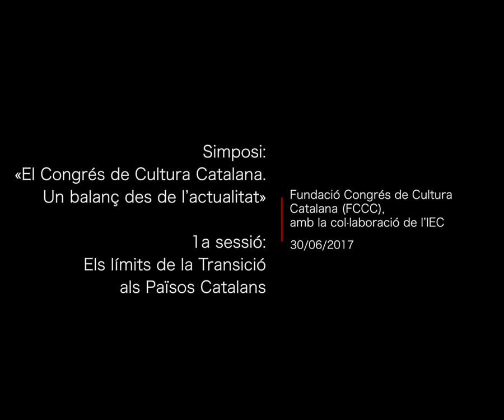Simposi: El Congrés de Cultura Catalana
Part 2 de 7 - 1a Sessió: Els límits de la Transició als Països Catalans

Els dies 29 i 30 de juny s’estudiarà la història del Congrés de Cultura Catalana en el marc del franquisme i la transició, des de les diferents disciplines de les ciències socials i les humanitats. La sessió inaugural serà a càrrec de Joandomènec Ros, president de l’IEC; Miquel Strubell, president de la Fundació Congrés de Cultura Catalana (FCCC), i Jaume Ribera, president de la Fundació Antigues Caixes Catalanes. La primera conferència serà de l’ecòleg Ramon Folch, membre de l’IEC, i la cloenda, de Marta Rovira, directora de la FCCC.

Organització: Fundació Congrés de Cultura Catalana (FCCC), amb la col·laboració de l’IEC